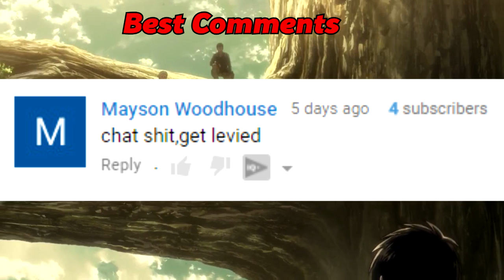Return Of The Smiling Titan! Attack On Titan Season 2 Episode 9 Breakdown 進撃の巨人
Attack on titan season 2 episode 9 is an info dump of Reiner and Bertholds reasons for capturing Eren and Ymir. The explain that the beast titan is the one that summoned the titans within the wall. We also learn how marco died. Annie, Berthold an reiner were all responsible for his death. The surver corps are dgoing to retireve eren and Ymir in the next episode.
•Twitter goo.gl/aGD1R3
•Instagram goo.gl/ljWBlk
•Discord Cycles
HalusaTwin  goo.gl/fzZ62I
PokéMixr92  goo.gl/R1wv7Z
Styzmask goo.gl/eKPZdk
(Outro)Let em know who sent you.

進撃の巨人
 shingeki no kyojin
 cyclessomething